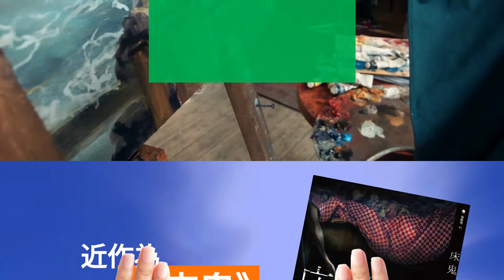20180624 仰哲講座講師：林斯諺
6/24 仰哲講座：如何欣賞藝術作品？

林斯諺，紐西蘭奧克蘭大學哲學博士，研究領域為美學與藝術哲學，尤其是藝術詮釋的問題。期刊文章散見於 Southern Journal of Philosophy、Journal of Literary Theory 以及 Journal of Aesthetics & Culture。

另一身分是推理小說作家，現為台灣推理作家協會成員，已出版十二本推理著作，出道作為《尼羅河魅影》，近作為《床鬼》，除了創作之外，不定時撰寫推理小說的推介與舉辦演講。